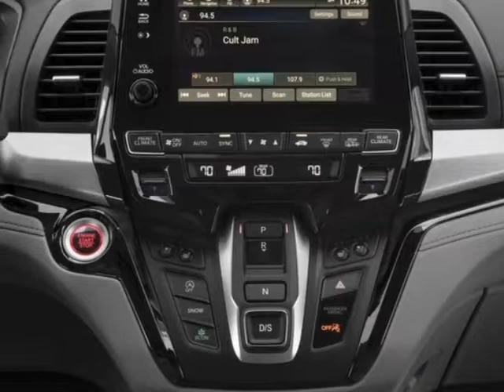2018 Honda Odyssey Elite Automatic Van - Enterprise, AL